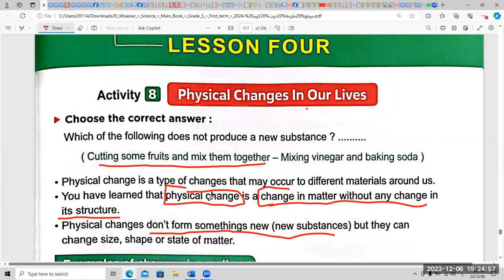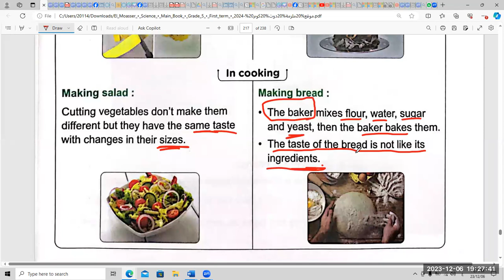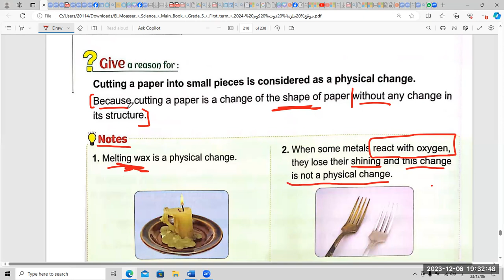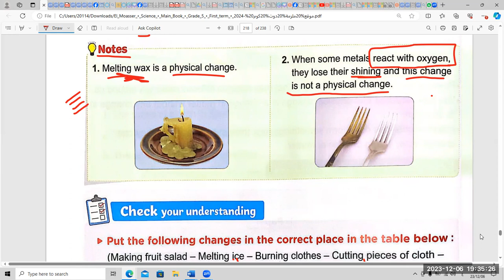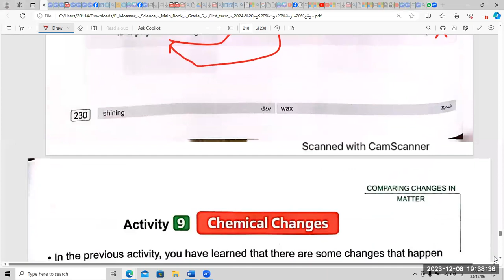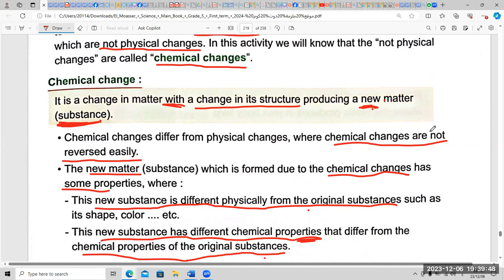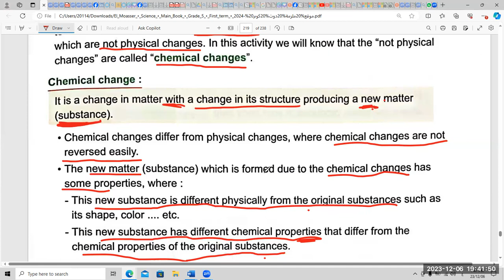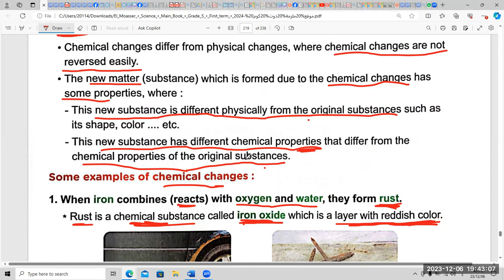lesson4- physical and chemical changes-g5- concept3- unit2- part1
physical and chemical changes
# concept3-
# unit2